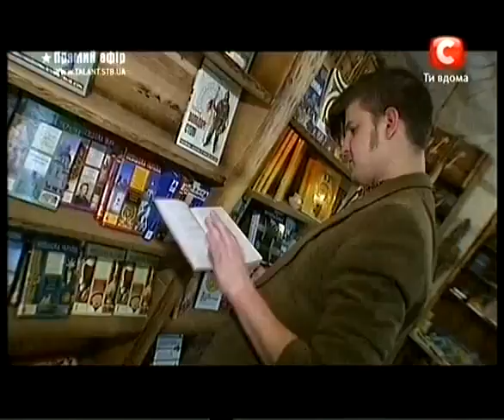«Україна має талант-3» 3-полуфинал - Шпилясті Кобзарі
Ukrain's Got Talent
Оригинальное название: Україна має талант - 3
Русское название: Украина имеет талант - 3
Жанр: ТВ-Шоу
Год выхода: 2011
Выпущено: Украина / Телеканал СТБ
Ведущая: Оксана Марченко

Описание: Главная премьера Украины - талант-шоу «Україна має талант!» - аналог нашумевшего американского шоу America's got talent («В Америке есть таланты»), которое выходит на каналах американской сети NBC с июня 2006 года. Спустя год вышли в эфир британская, немецкая и австралийская версии. Всего же более десяти стран подхватили эстафету и отыскали таланты в своей стране. Участником проекта может стать каждый, возраст и место жительства значения не имеют. Единственное и главное условие шоу - участник должен быть, безусловно, талантливым. Он может быть певцом, иллюзионистом, гимнастом, силачом, укротителем морских свинок или ядовитых змей, чревовещателем, танцором, звукоимитатором. А может ходить босиком по битому стеклу, читать мысли, прыгать выше всех. Одним словом, любой человек, обладающий необыкновенным талантом, имеет шанс продемонстрировать свое искусство публике и стать знаменитым. Если, конечно, он умеет делать что-то лучше других.. После предыдущих кастингов жюри отбирает 40 участников, которые будут бороться за звание самого талантливого и приз в 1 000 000 гривен в прямом эфире телеканала СТБ!